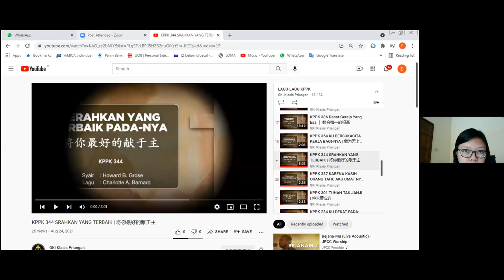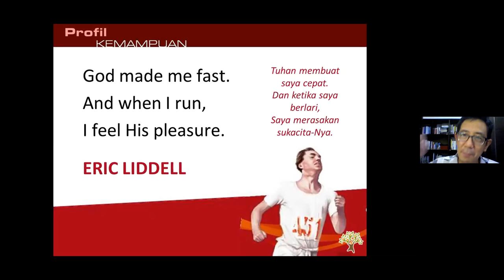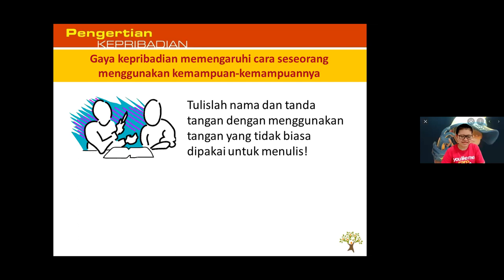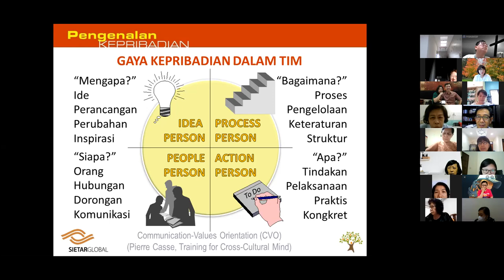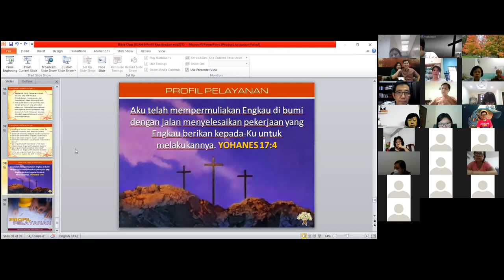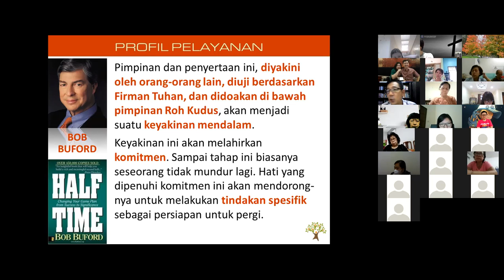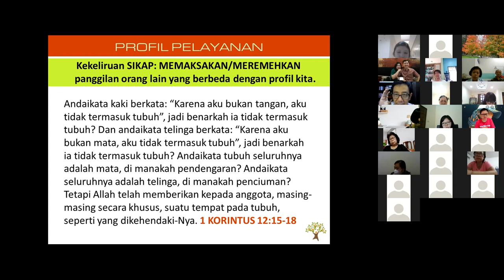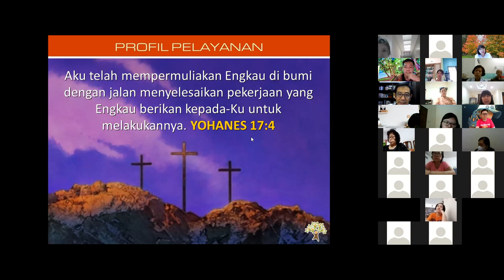Bible Class 16 Oktober 2021